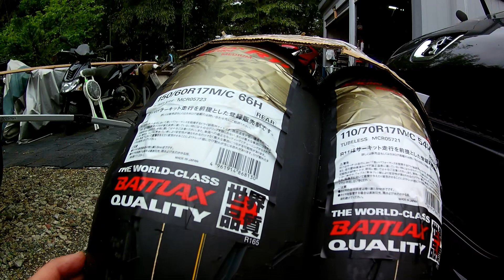aprilia RS125 Tires Exchange BRIDGESTONE R11